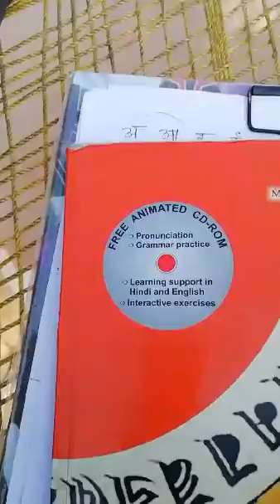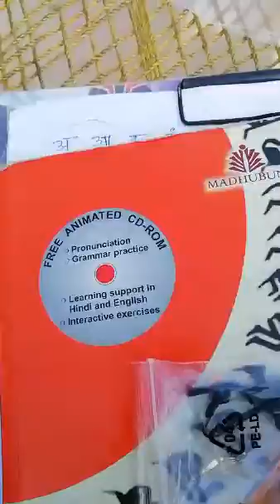BOYA BY-M1 Unboxing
BOYA BY-M1#dreamindiarkmv#bestmic.